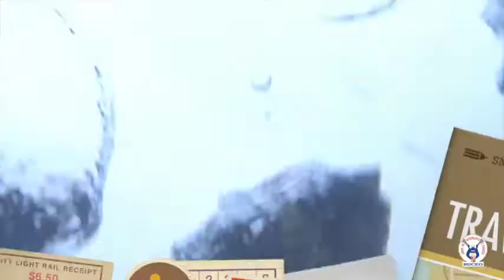gsr sanabria 14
Fin de semana en el Lago de los Peces, en Sanabria, buceando bajo hielo.